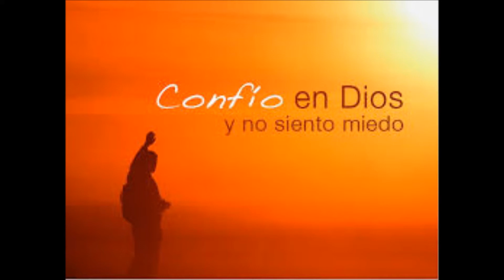MARCO ANTONIO SOLIS Mi Ultimo Adios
CANAL CHON RICO